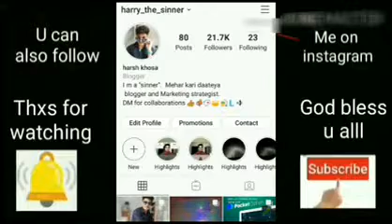Indian reaction on Gloria Trevi song "Abranse Perras"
Indian reaction on Gloria Trevi song "Abranse Perras" and follow our new channel for more reaction videos